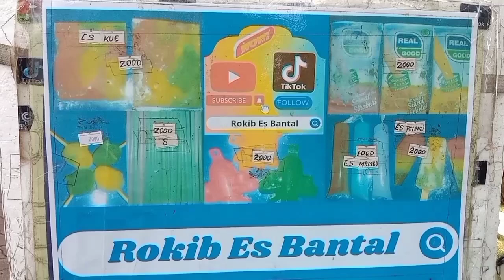Part-7 Dagang dekat SDN 01 Panjalin Kidul majalengka.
seru dan lucu
karena jualannya sambil hiburan jadinya seru dan lucu.